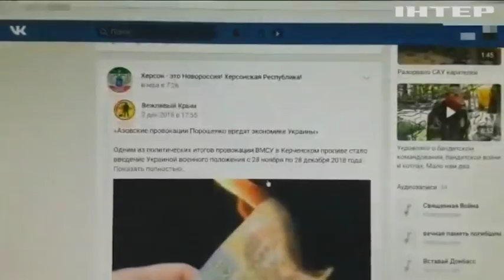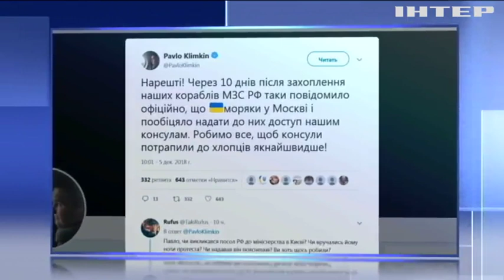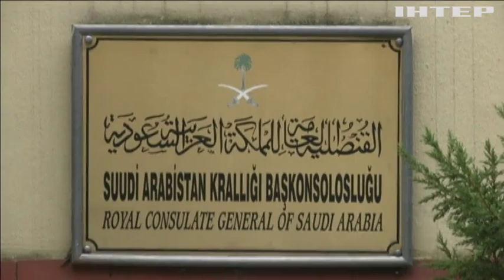Новости 9:00, выпуск за 6 декабря 2018 года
Головні події на цю годину: У Києві затримали "злодія в законі" Нукрі Гальського; Українські армійці врятували миротворця ООН в Конго; Туреччина оголосила в розшук двох колишніх саудівських чиновників.